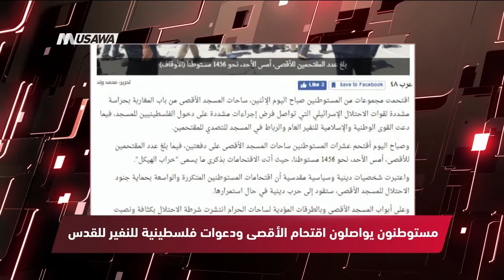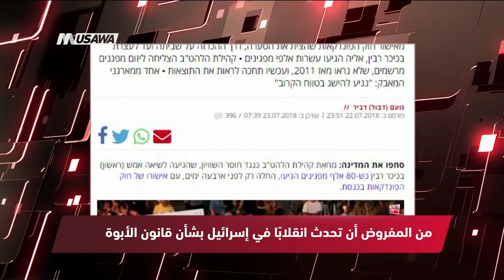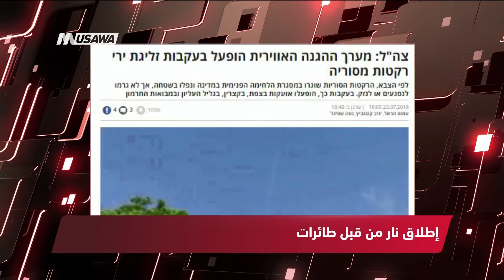يسرائيل هيوم : من المفروض أن تحدث انقلابًا في إسرائيل بشأن قانون الأبوة ،مترو الصحافة،23.7.2018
فقرة ضمن برنامج مترو_الصحافة ليوم 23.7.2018 وتناولت عناوين الصحافة الفلسطينية والاسرائيلية :

1 وفا : استشهاد مواطن متأثرا بإصابته برصاص الاحتلال شرق خان يونس
2 شبكة أجيال الإذاعية : استشهد الطفل أركان ثائر مزهر(15 عاما)
3 عرب 48 : مستوطنون يواصلون اقتحام الأقصى ودعوات فلسطينية للنفير للقدس
4 يسرائيل هيوم : من المفروض أن تحدث انقلابًا في إسرائيل بشأن قانون الأبوة
5 كلكلست : أحد منظمي المظاهرات يؤكد على قوة التنظيم ويرى أن التغيير قادم لصالح المثليين في إسرائيل
6 واي نت : صفارات الإنذار تدوي في الجولان
7 معاريف : مواطنين شاهدوا أعمدة دخان ترتفع في سماء المنطقة ودوي انفجارات
8 هآارتس :  دوي إطلاق نار من قبل طائرات سمع في المكان، إلى جانب أصوات تفجير  والدُخان

Downlink frequency -  الترد :
12645 MHZ

Polarity  - الاستقطاب:
Horizontal

Symb.Rate - معدل الترميز:
27.500  MS/s

FEC - تصحيح الخطأ :

5/6

DL: 11958 H
SR: 27500
FEC: 5/6

48_#
‫#‏فلسطين_٤٨‬
‫#‏فلسطين_48‬
‪falasteen_48#‎‬
‫#‏عرب_٤٨
‪‎arab_48#‬
‫#‏تواصل‬
‫#‏اكسر_حصارك‬
‫#‏بلشنا_نرجع‬
‫#‏شعب_واحد‬
 ‪#‎mosawah‬
‪#‎Equality‬
‪#‎égalité‬
‫#‏مساواة‬
‫#‏حق‬
‫#‏عدالة‬
‫#‏تساوٍ‬
‫#‏تعادل‬
‫#‏تماثل‬
‫#‏تسوية‬
‫#‏معادلة‬